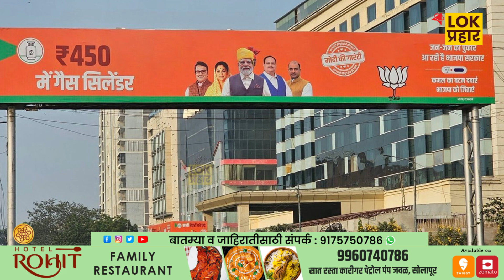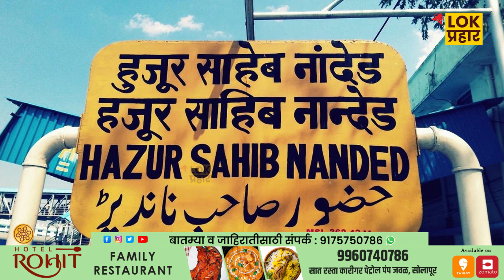आपल्या कार्यकर्त्यांना तरी द्या 450 रुपयांत गॅस सिलिंडर - खासदार इम्तियाज जलील...